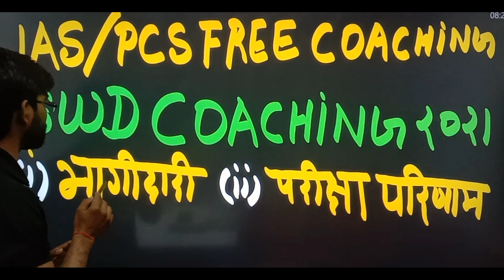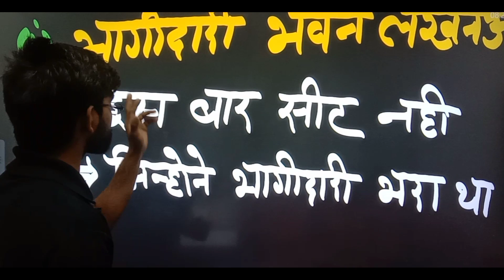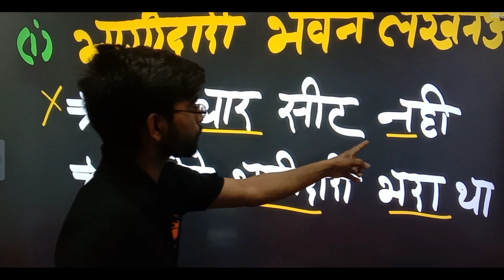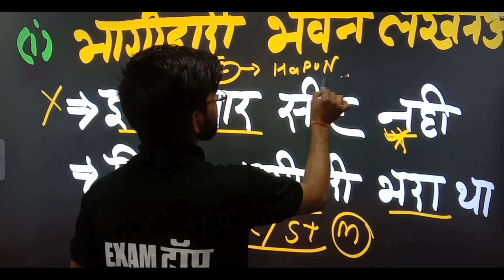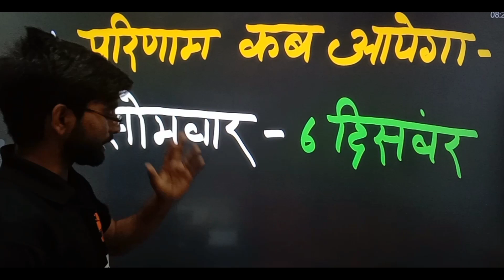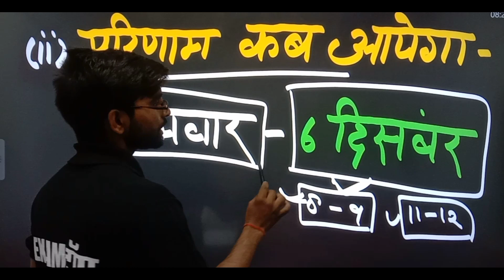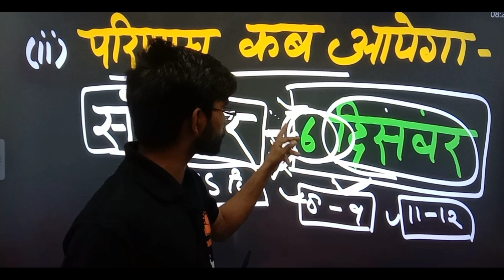SWD Result 2021|SWD Coaching 2021 Result|IAS PCS Free Coaching 2021 Result|UPSC Free Coaching 2021